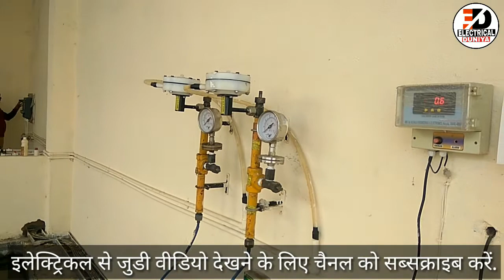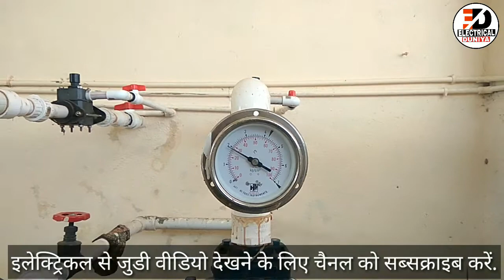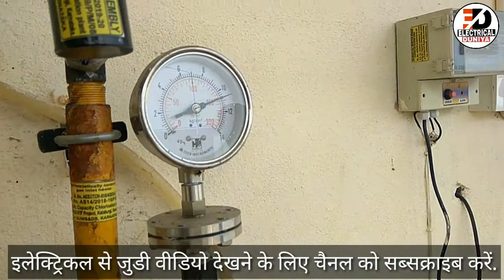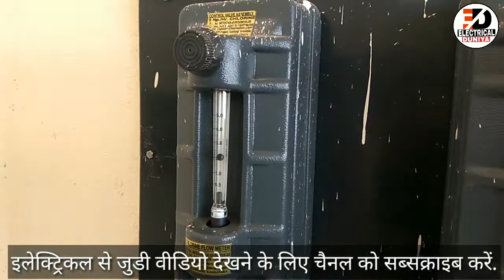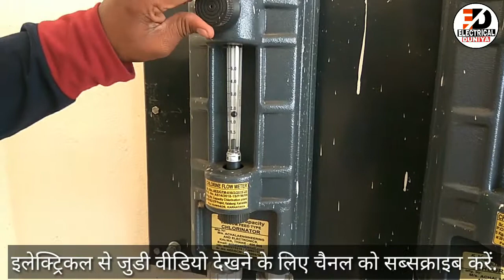सिबरेज ट्रीटमेंट प्लांट में क्लोरीन कैसे छोड़ा जाता हैं /ट्रीटेड वाटर में क्लोरीन छोड़ने की प्रक्रिया.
सिबरेज ट्रीटमेंट प्लांट में क्लोरीन कैसे छोड़ा जाता हैं  / ट्रीटेड वाटर में क्लोरीन छोड़ने की पूरी प्रक्रिया.

Chlorine Contact Tank,
What is chlorine contact,
What is CCT,
Water chlorination,
Full process of water chlorination,
Water chlorination kaise Kiya jata hai,
Chlorine kaise check Kiya jata hai,
Chlorine check karne ka method,
STP me chlorine kaise check Kiya jata hai,
STP me chlorine kaise Chhora jata hai,

Ye Video Bhi Jarur Dekhe. 👇👇👇

(1). How To Set Limits & Torque Of Auma Actuator. ! Auma Actuator की Limits & Torque कैसे सेट करते है.

(4). How to Calculate Unbalance Load in 3 Phase System ? / 3 Phase में Unbalance Load कैसे निकालते हैं..?

(5). Electric Tester Se Kya Check Karte Hai, Voltage Ya Current.?/इलेक्ट्रिक टेस्टर से क्या चेक करते है.?

(6). बिजली के तार पे बैठी चिड़िया को करेंट की झटका क्यों नही लगता हैं.?/अगर हम तार को पकड़ेंगे तो हमें ?

(11). Dj Ko Belt Se Kaise Bandhte Hai. / डी जे को बेल्ट से कैसे बांधते हैं.